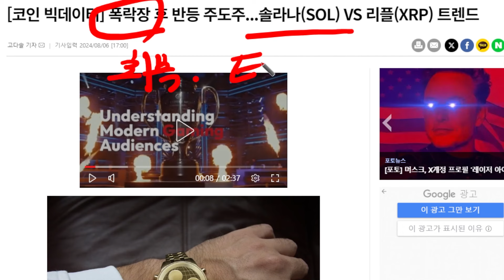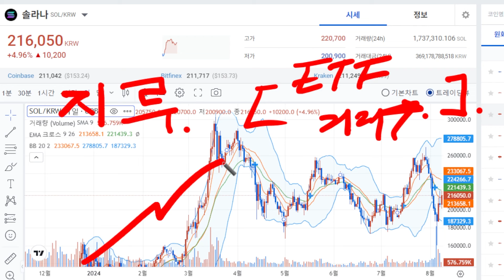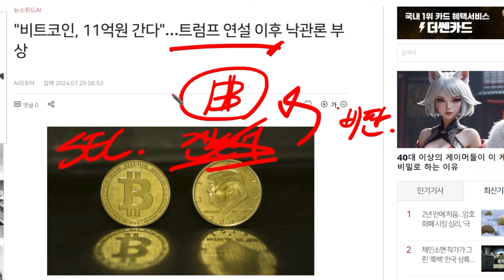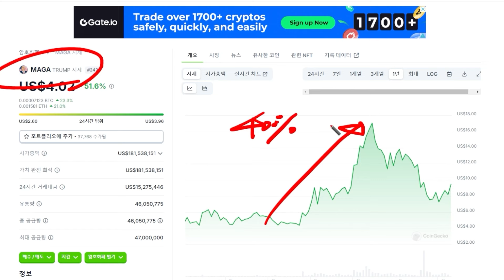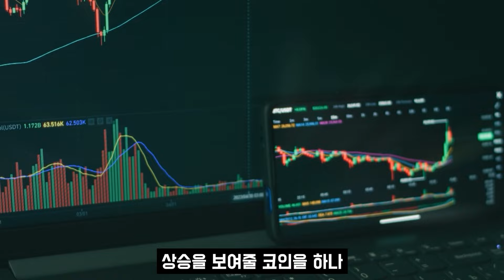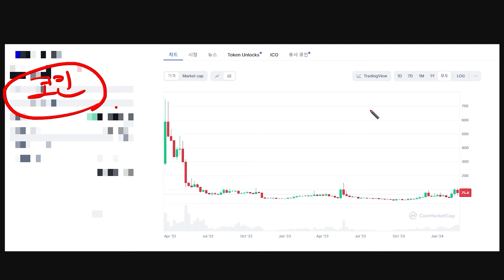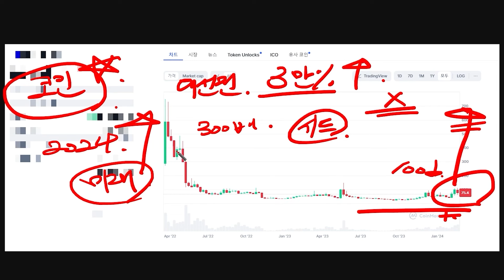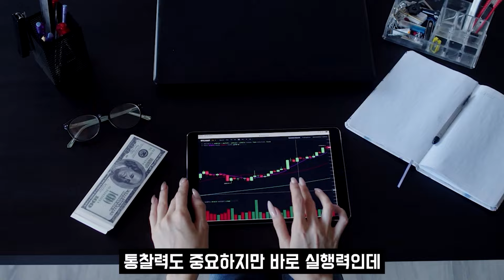[솔라나 전망] SOL AI와 결합 400만원 폭등 거짓말 아닙니다